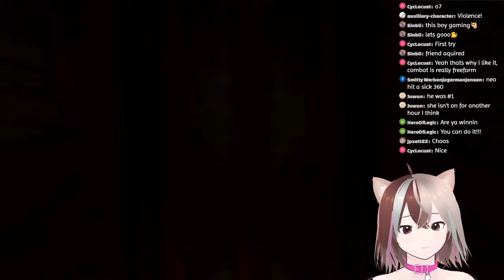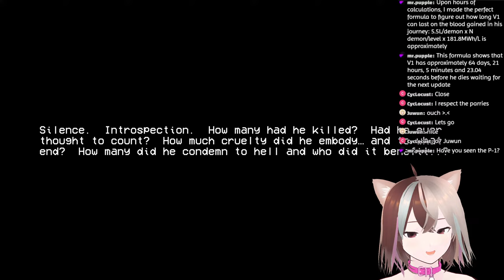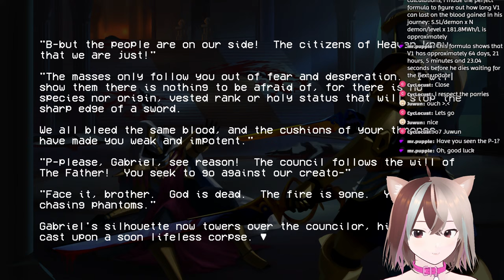【ULTRAKILL】continuing Act II | Violent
Kon-neo! I'm FlaVR's Neapolitan ice cream dog boy, Neo Pawlino!